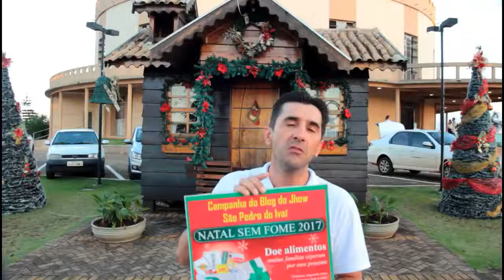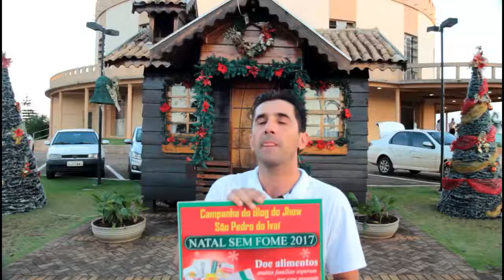Natal Sem Fome 2017 em São Pedro do Ivaí